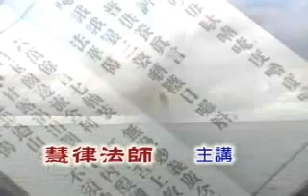慧律法師～唯識簡介 05.wmv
修行必須在第七意識上下一番解脫功夫，一個沒有受過佛法熏習的人，學問研究愈多，第七意識（自我意識）我執作用就愈強烈，故自古以來，幾乎敗在第七意識引發的無量痛苦與煩惱，如不瞭解第七意識，當不能將其轉成平等性智而入第八大圓境智性海．終不能成就而圓滿菩提．